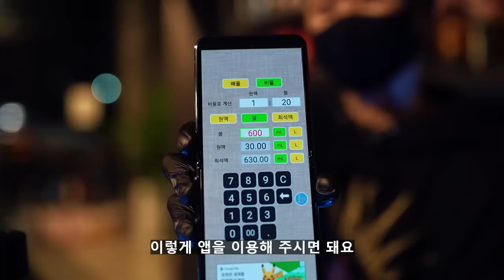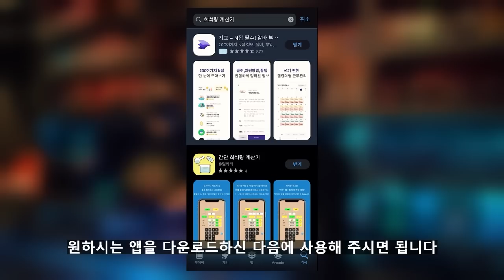세차용품 희석하는 방법!? 간단합니다!! (프리워시, 카샴푸, 철분제거제, 휠앤타이어, 알칼리,산성 등등)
안녕하세요 세알남 입니다 : ) 오늘은 많은분들이 아직도 헷갈려 하시고 잘 몰라하시는 희석비 ! 세차용품에는 제품마다 희석을 권장하는 제품들이 있는데
아직까진 대부분 많은분들께서 모르고 계신것같아 영상으로 준비해봤습니다 +_+

00:00 인트로
00:35 많은 분들이 모르는 이것!
02:22 프리워시 희석하는 방법
04:32 폼랜스 희석하는 방법
06:19 이런 제품을 사용할 때는 꼭 희석해야 합니다
07:42 카샴푸 희석하는 방법
08:32 간단하게 계량 할 수 있는 아이템 추천
10:45 휠앤타이어 철분제거제 희석 방법
12:42 꼭 희석해서 사용해야해요 ?
14:06 죄송합니다
14:38 희석비를 알고 사용한다면?
16:07 알면 알 수록 재미있습니다!

최대한 여러분들이 이해하기 쉽게 영상으로 준비해봤는데
쉽게 이해가 되셨을지 모르겠습니다 ..ㅎㅎ

이 영상이 많은분들 궁금증 해결에 도움이 되셨으면 좋겠습니다!
희석비 어렵지않아요 !

오늘도 찾아와주신 모든 분들께 감사합니다 ♥

화~금 11:00 ~ 21:00
토~일 10:00 ~ 21:00